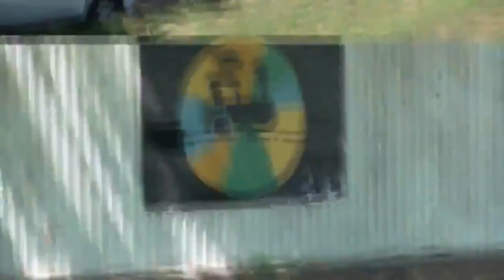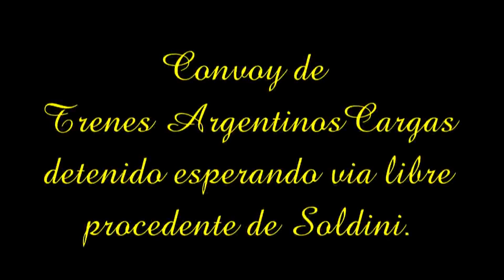Cargueros Argentinos en el gran Rosario Argentine freighters in the Gran Rosario.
Trenes de carga por diferentes circuitos en la zona Rosario,.
filmaciones de 2021, NCA & Ferroexpreso Pampeano-
Gran variedad de vagones y locomotoras .